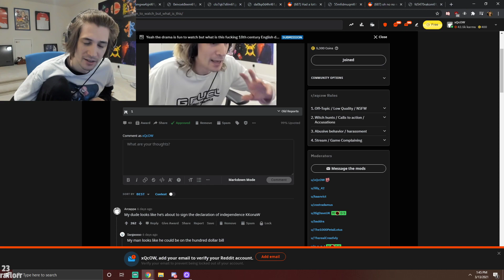xQcOW - xqc got an warn from twitch for this